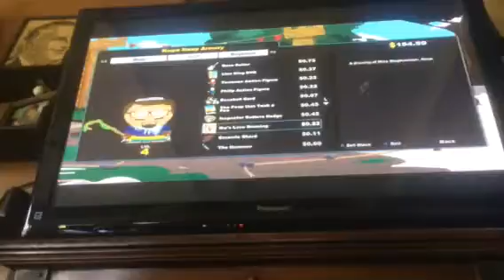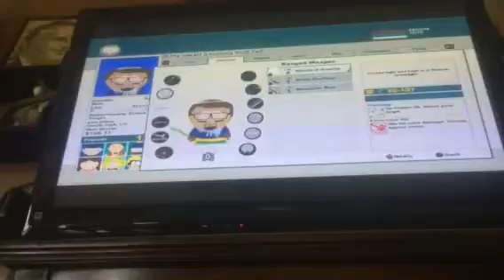Lets Play - South Park: The Stick Of Truth (Ep-12) The Giggling Donkey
NOTE: This game can be very inappropriate for younger viewers. If you are easily offended, please use caution while watching.

Welcome to South Park: The Stick Of Truth! Hopefully you are all mature enough to take a few jokes, and have a lot of laughs on this Lets Play! I am super hype to play this hilarious game with you guys, enjoy!

In this episode the warriors of Kupa Keep head to the Giggling Donkey in search of... The Bard.